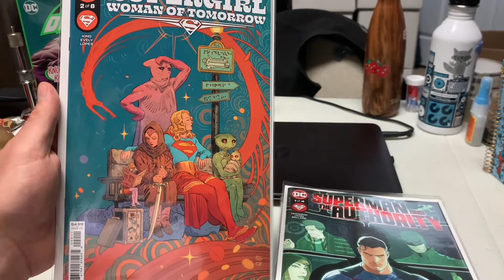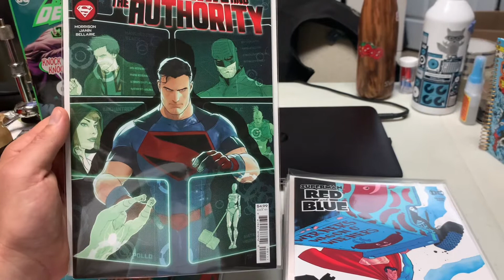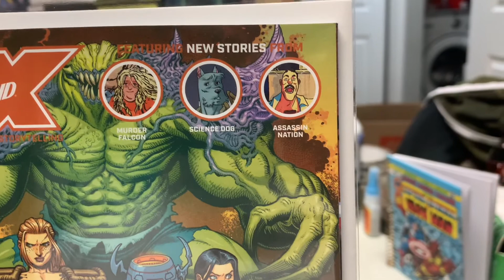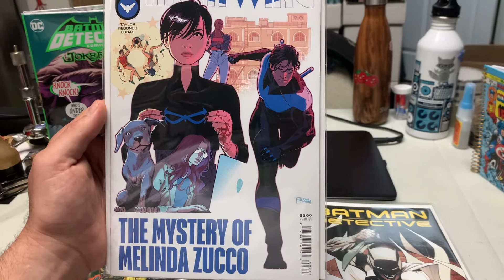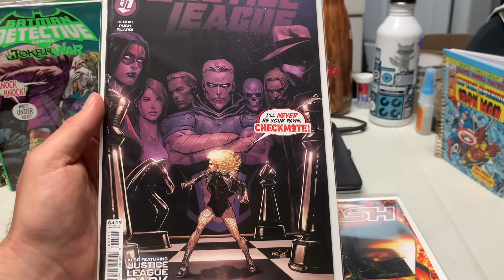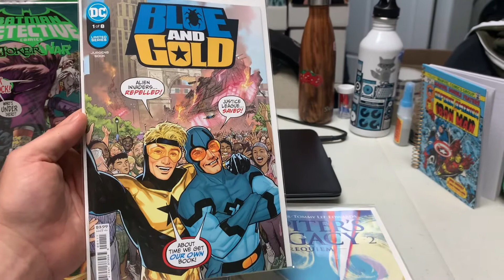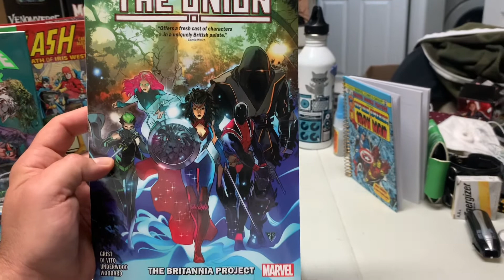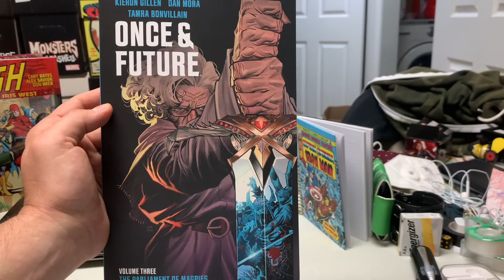This Weeks Comics! July 20th!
It’s the July 20th 2021 episode of this weeks comics!!
Let’s see what the stack looks like this week!